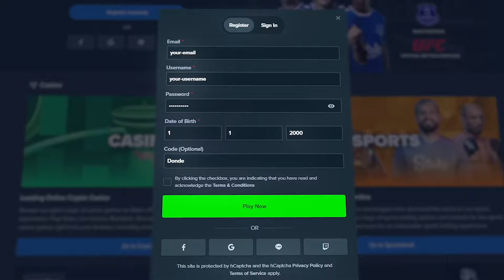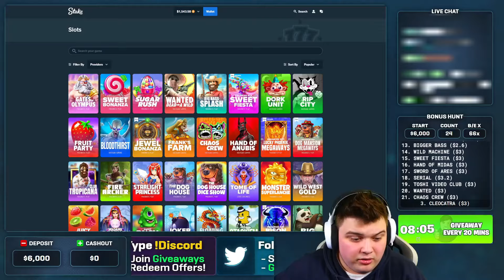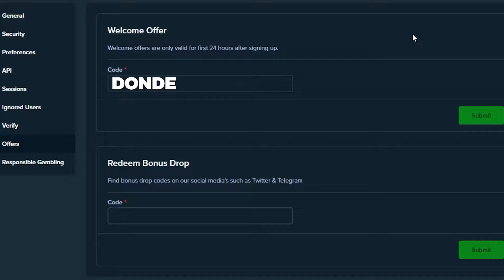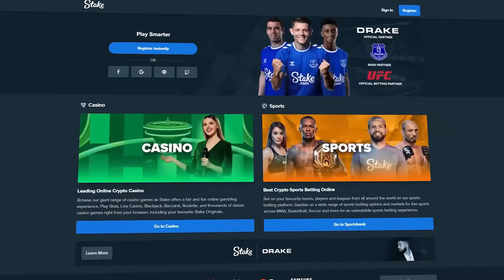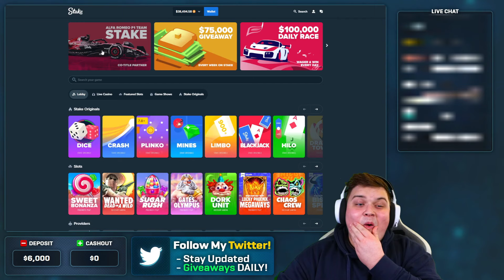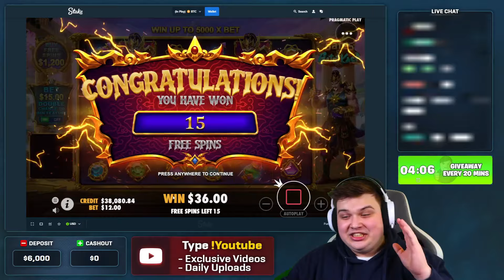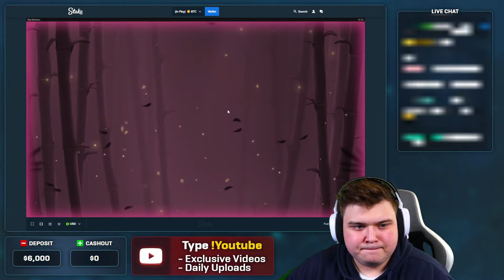WILD YIELD RECORD 7000X WIN On STAKE?!.. (STREAM HIGHLIGHTS)